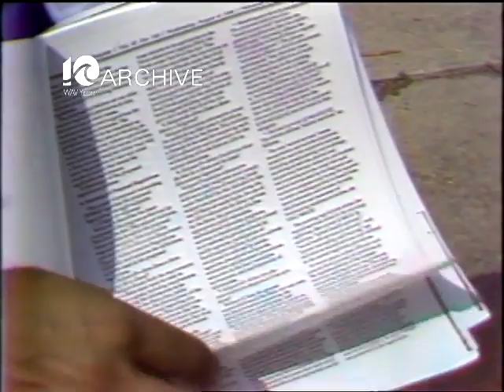WAVY Archive: 1982 Special Education Students